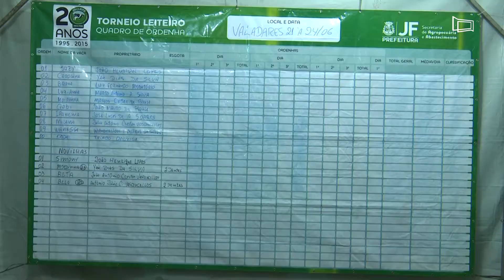Vereadores participam do Torneio Leiteiro de Valadares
Os vereadores Charlles Evangelista, Delegada Sheila, Marlon Siqueira e Kennedy Ribeiro, marcaram presença no evento pela segundo ano seguido.